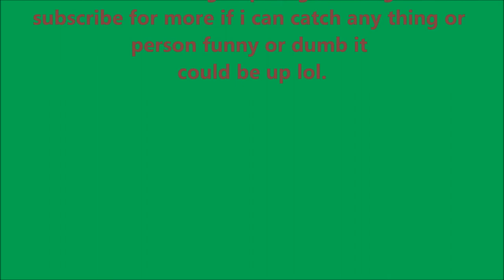Crazy Squirrel helping itself to Bird Feeder!!!!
Funny animal.